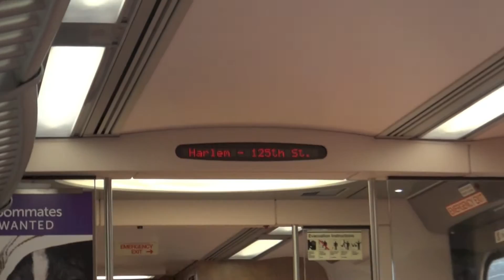Kawasaki M8 Commuter Train Ride through Harlem (Metro-North)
[Recorded August 2012; Filmed by Schindlerhaughton (he had the window seat)]  I thought I'd switch gears today and upload a rail video.  This is one of my favorites from the NYC trip in August.  We ride a new Kawasaki commuter train through Harlem. Follow me on: